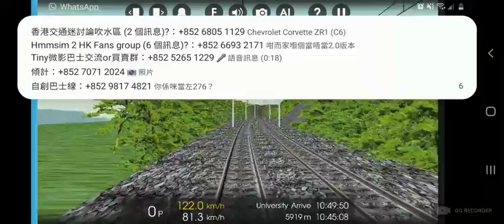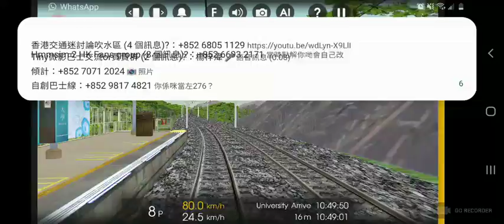East Rail Line